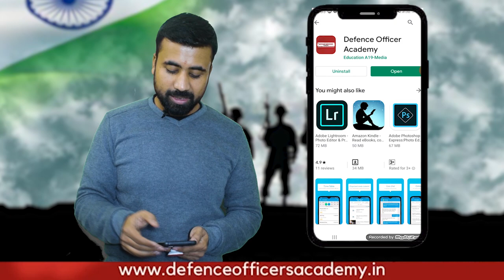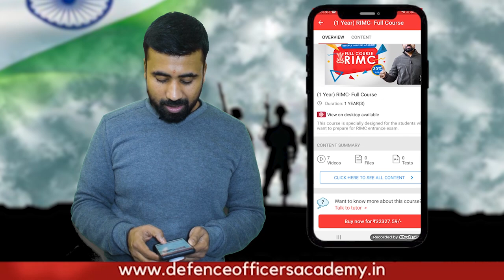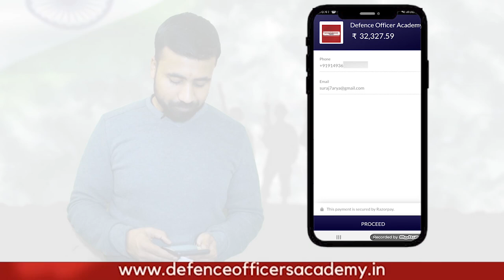RIMC/RMS/Sainik School Online Course By- Defence Officers Acadmey, Dehradun